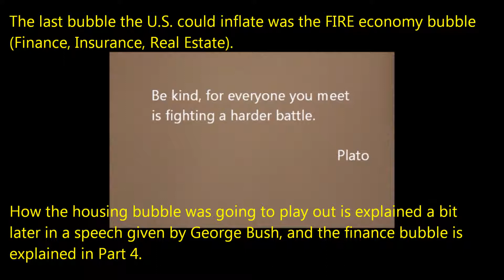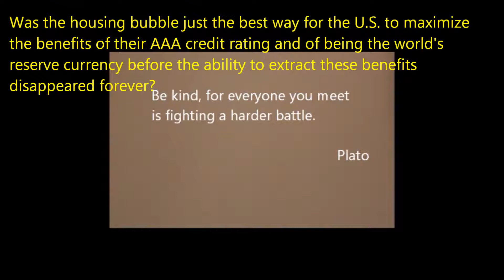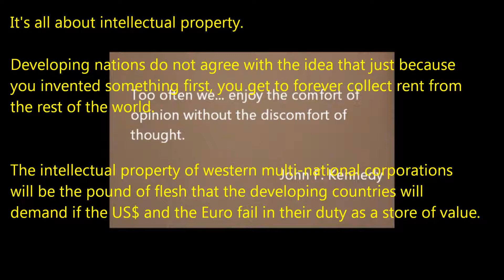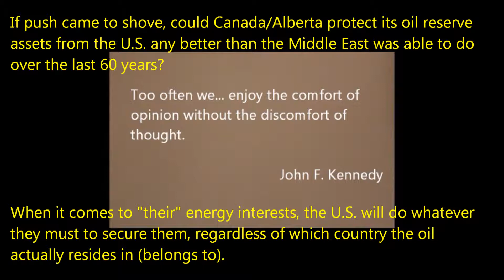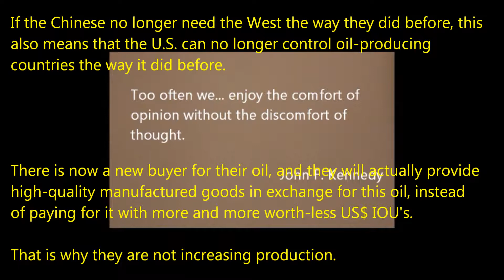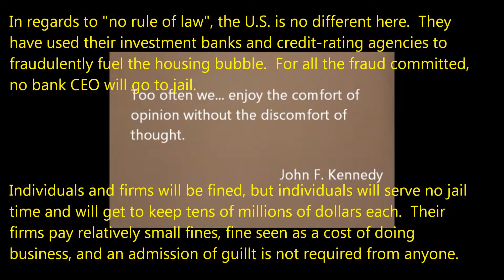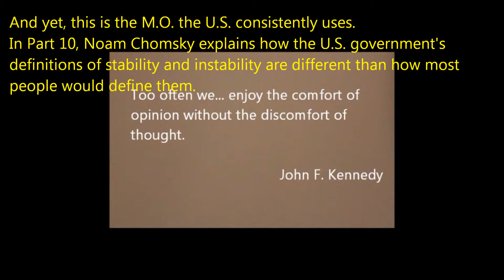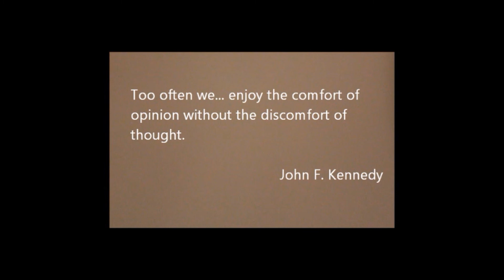You Don't Know What You Don't Know - Part 2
Why the economics of 1982 to 2007 no longer apply.  Actually, this goes all the way back to the end of WWII.